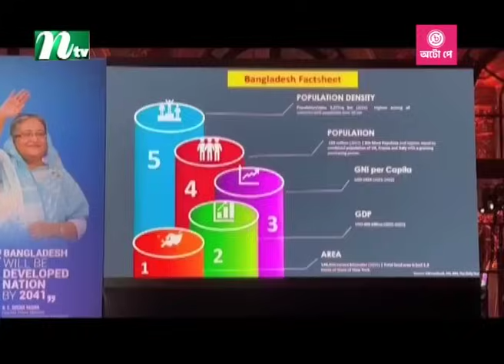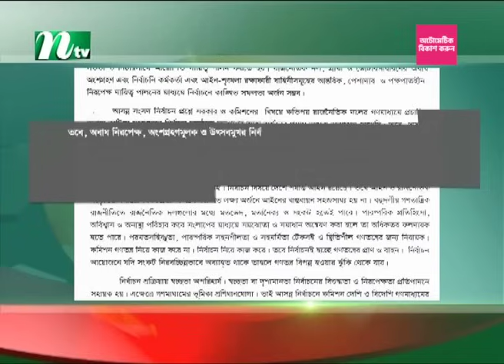🟢 রাতের খবর | Rater Khobor | 24 October 2023 | NTV News | NTV Latest News Update